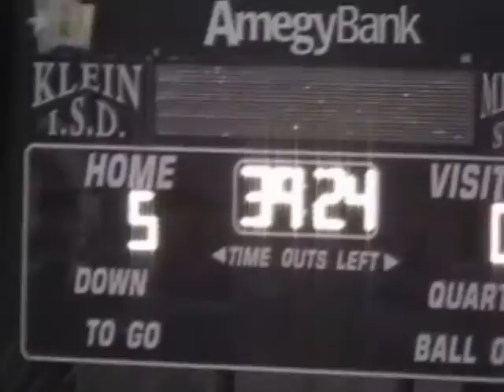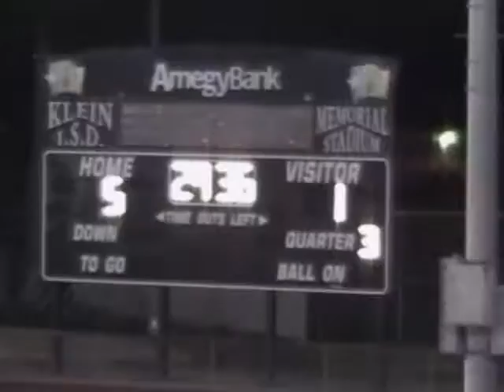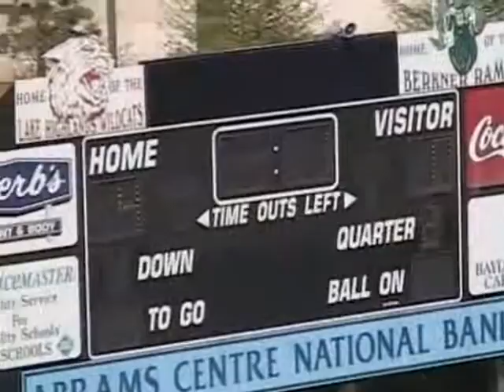2007 KHS Soccer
KHS vs Cy Ridge?? Not sure date or opponent